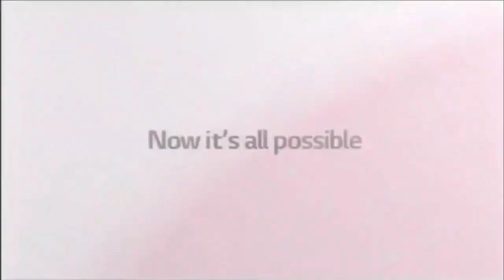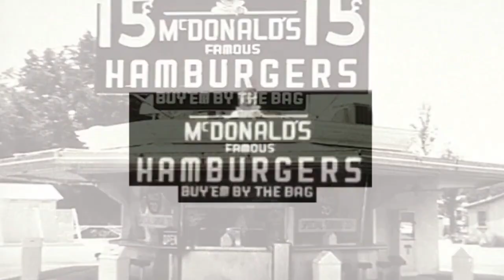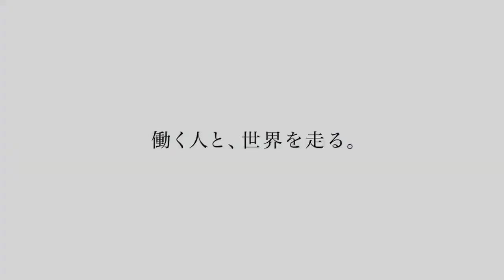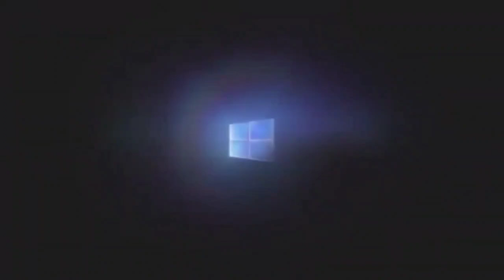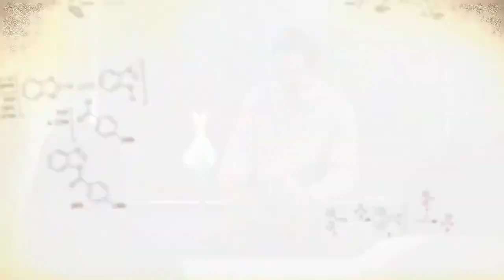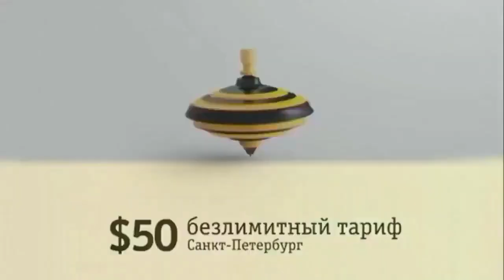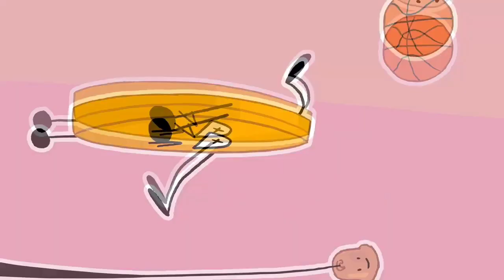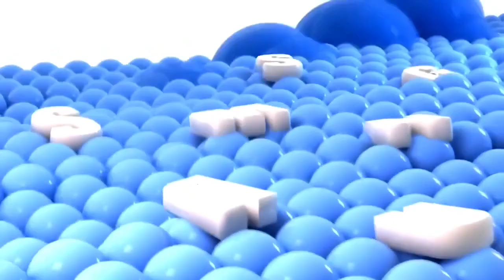The Super Ultimate Platinum Most Special Best Animation Logos